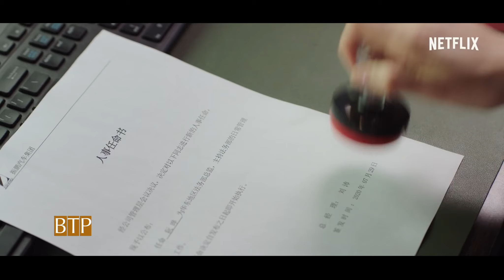2021's Older woman - Younger man Relationship Films Part 2, you can't miss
2021's Older woman - Younger man Relationship Films Part 2, you can't miss

If you would like to remove any movie clips in this video, email at , and your clips will be removed immediately. We have invested a lot of time and effort to raise this channel. I will be happy to give the revenue to you

We make these videos with the intention of educating others in a motivational/inspirational form. Our understanding is that it is in correlation to Fair Right Use, however, given that it is open to interpretation, if any owners of the content clips would like us to remove the video, we have no problem with that and will do so as fast as possible.